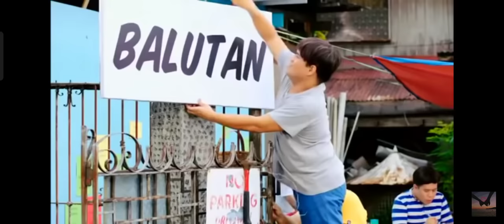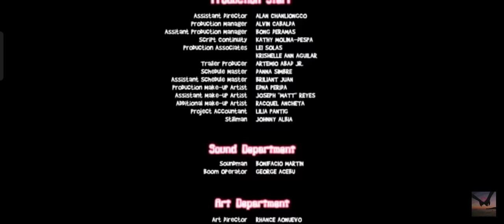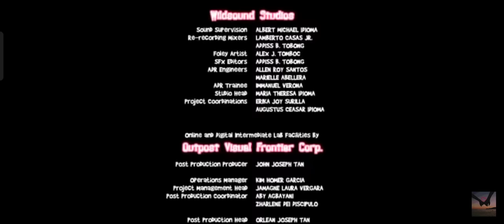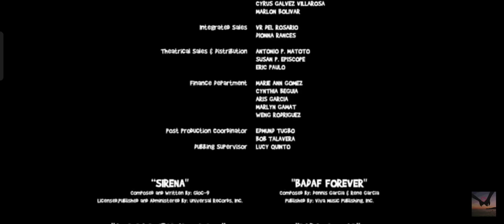Bekikang : Ang Nanay Kong Beki Joey Paras/ Tom Rodriguez